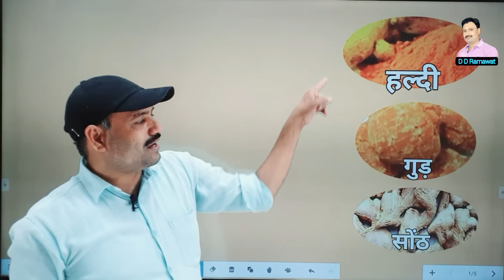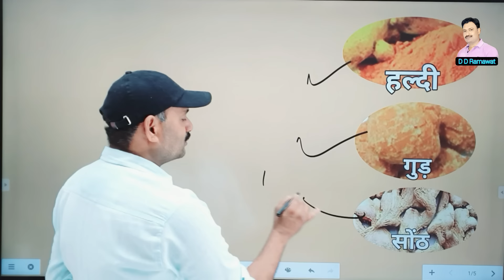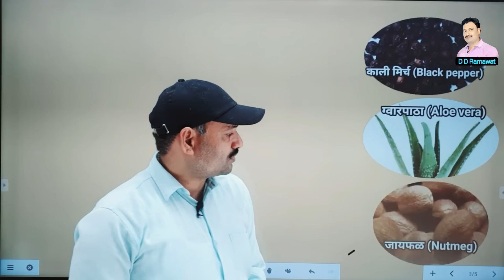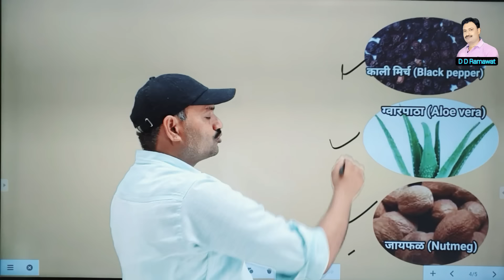गाभिन गाय भैंस को क्या नहीं खिलाया जाए Ramawat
गाभिनगायकोक्याखिलायाजाए Ramawat